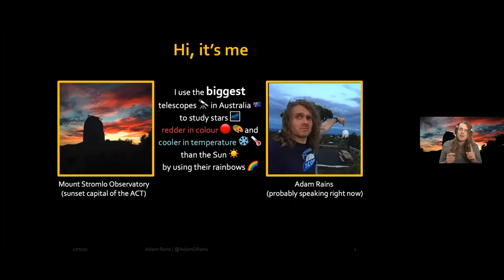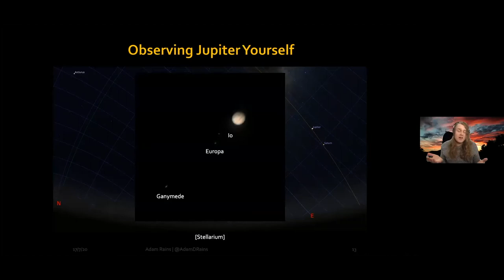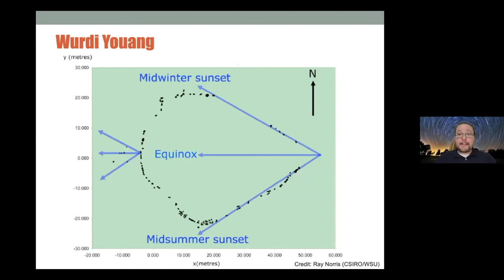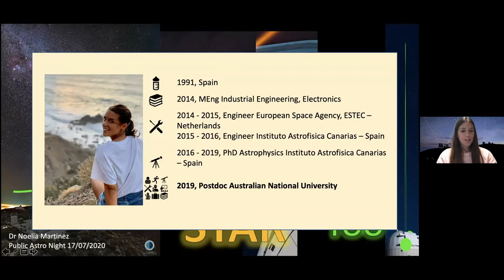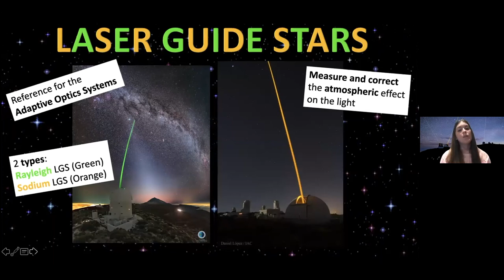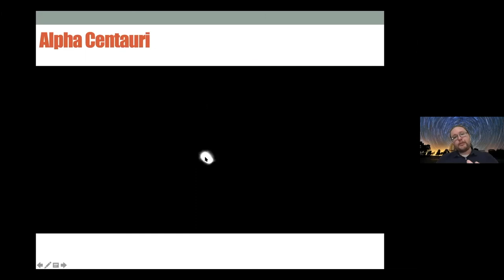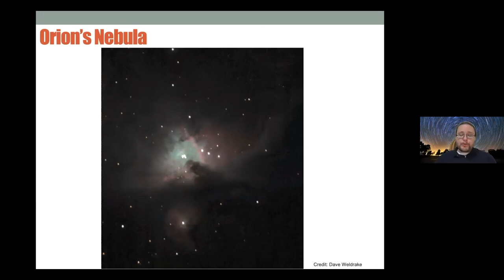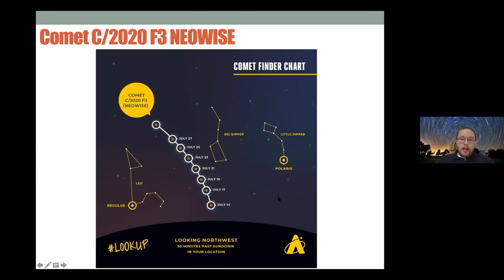Mt Stromlo Public Astronomy Night Online - 17 July 2020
00:00:00 Adam Rains: What is Your Favourite Planet, and Why is it Jupiter?
Jupiter is the largest planet in the Solar System, but did you also know that it’s the best? Join us to learn all about Jupiter’s stripes, what it’s made of, its Great Red Spot, and even its moons!

00:24:56 Dr Brad Tucker: virtual stargazing
Join Brad as he shows you some of the objects that are visible in the night sky, how you can find them, and some cool facts about them.

00:38:14 Dr Noelia Martinez: I Want My Own Star Too!
Laser Guide Stars are artificial stars that we generate on the sky wherever we want. Green and orange lasers are launched from the ground to help adaptive optics systems correct for the atmospheric effects on astronomical observations and space applications. Would you like to have your own star too?

01:01:00 Dr Brad Tucker: virtual stargazing